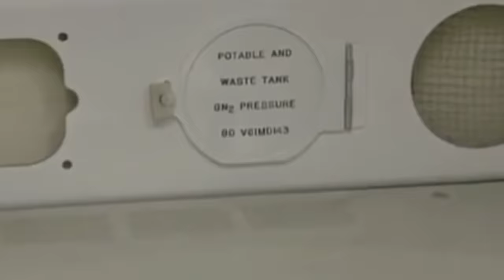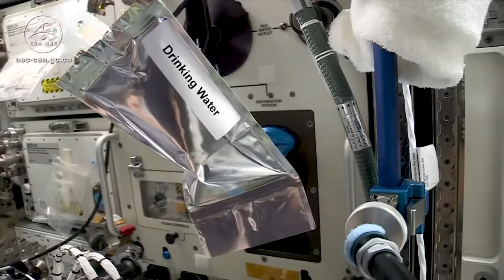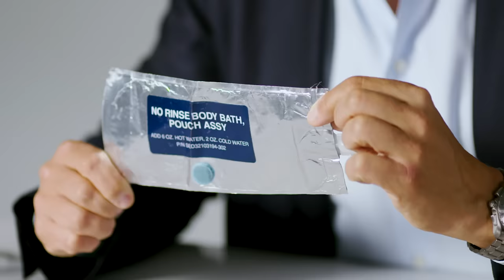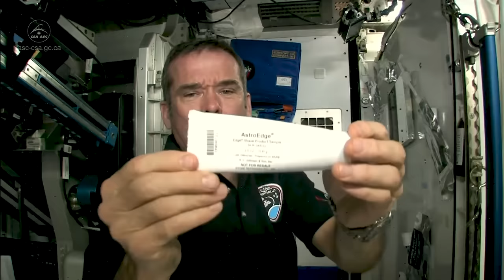Former NASA Astronaut Explains How Hygiene Is Different in Space | WIRED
What's different about hygiene in space? Former NASA astronaut Mike Massimino breaks down all the differences between using the bathroom, washing your hair, and brushing your teeth on Earth and in space. How do you take showers in space? Do you get a private bathroom on the International Space Station? Can you bring your own toothbrush into space?

Mike Massimino is a former NASA astronaut, senior advisor for space programs at the Intrepid Museum, and professor at Columbia University.